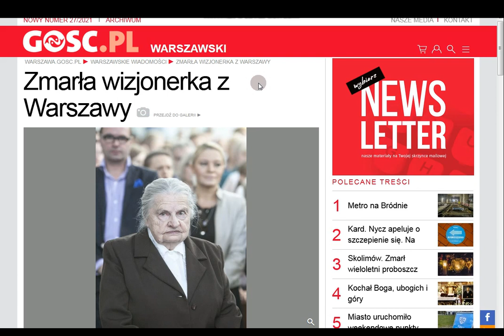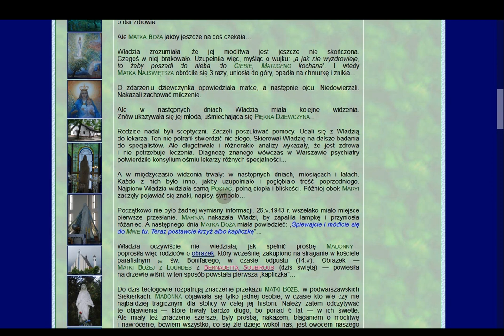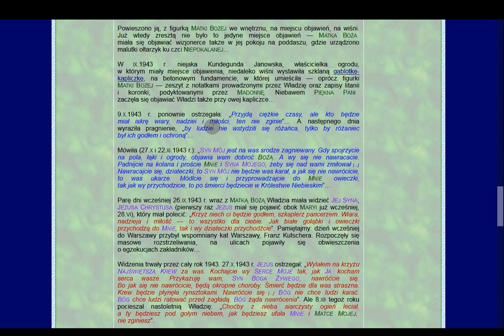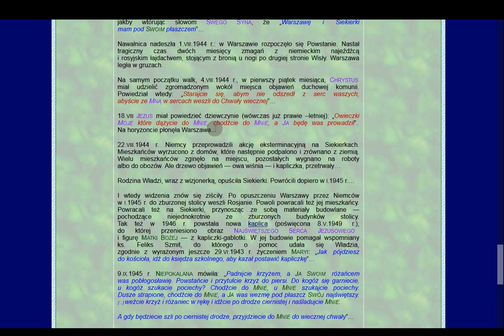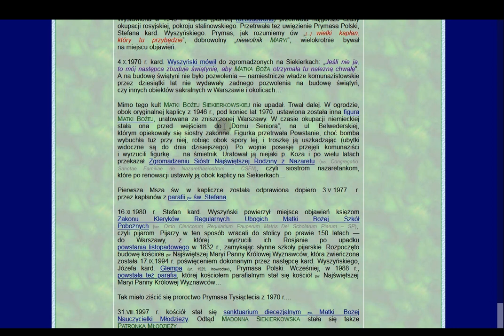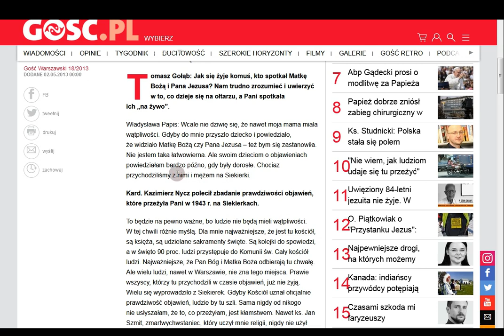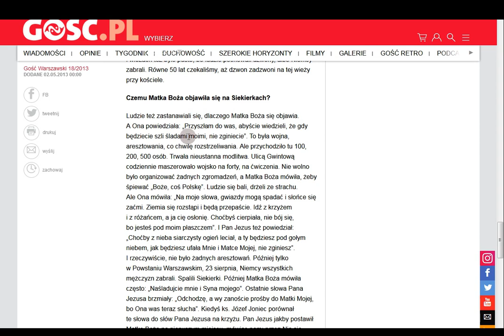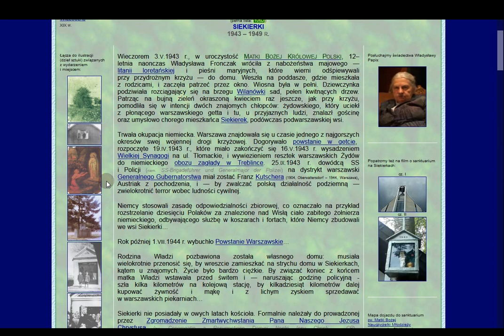Przedziwne technologie cz.3